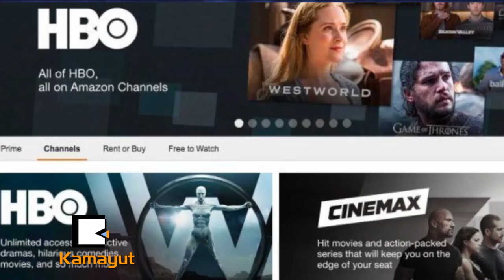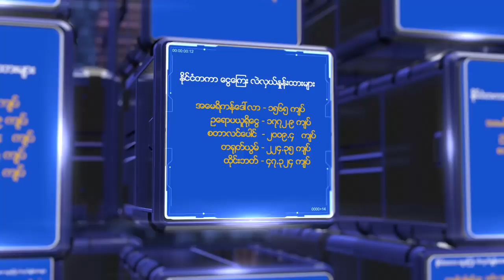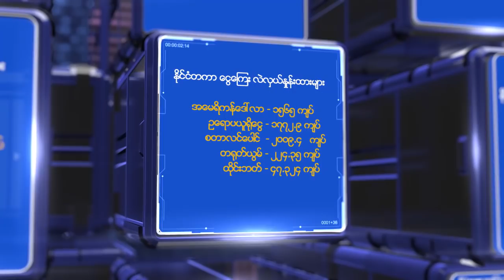ကမာရြတ္ ႏိုုဝင္ဘာလ (၂) ရက္၊ ၂၀၁၈ ေသာၾကာေန႔႔ မနက္ခင္း စီးပြားေရးသတင္း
Business Report At 9AM (Friday)

- ျမန္မာ့ေရလုုပ္ငန္းမွာ ဖမ္းဆီးတာထက္ ေမြးျမဴေရးကိုု ဦးစားေပးသင့္ၿပီလား။

- ေက်ာက္ျဖဳဳစီးပြားေရးဇုုန္မွာ ျမန္မာဘယ္ေလာက္ရာခိုုင္ႏႈန္းထိ ပါဝင္ခြင့္ရမလဲ။

- ျမန္မာ့မုန္႔ရိုုးရာမုုန္႔ေတြကိုု ေစ်းကြက္ရဖိုု႔ ႀကိဳးစားေနရတာ ဘာေၾကာင့္လဲ။

စတဲ့ စီးပြားေရးသတင္းေပးပို႔ခ်က္ကို ၾကည့္႐ႈႏိုင္ၿပီ။